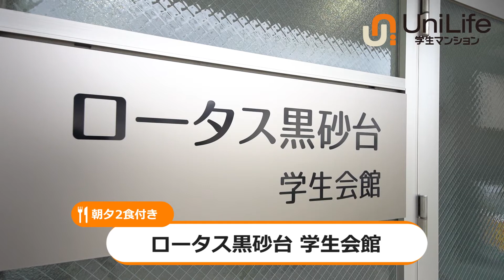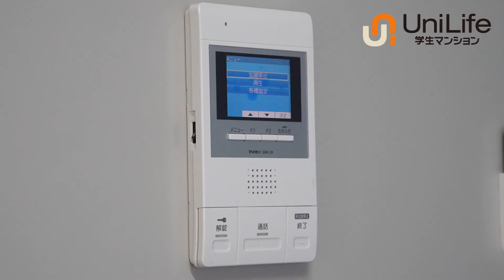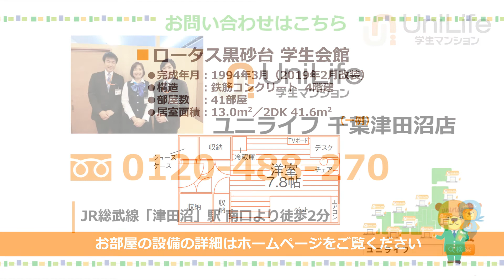【ユニライフ公式動画】ロータス黒砂台 学生会館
食事付き男子学生会館♪全室家具家電付きで、うれしいネット無料☆
千葉大正門まで徒歩7分！